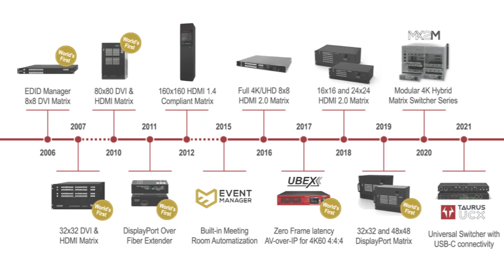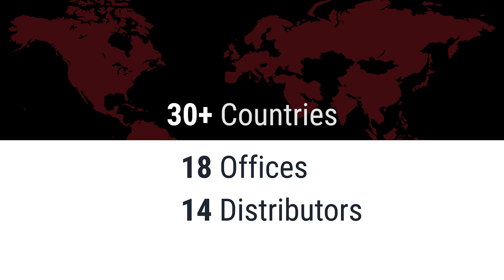Lightware Visual Engineering - The Pioneers of Signal Management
Delivering the AV Technologies of the Future

Securely control, distribute, monitor and manage video and audio signals between diverse sources and multiple users — all of this with zero latency and without any loss of performance or quality.